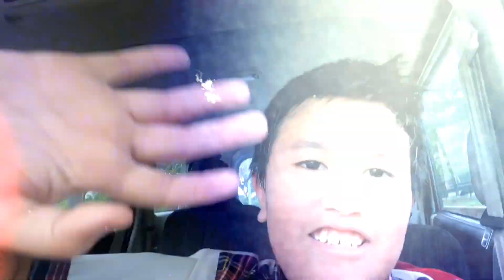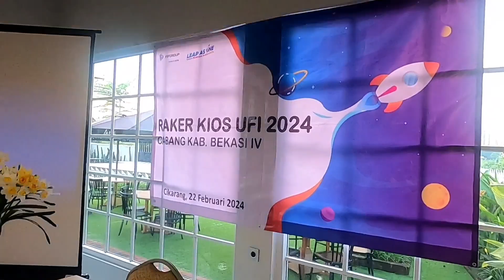Balik Cikarang langsung Indoor an dulu !!!